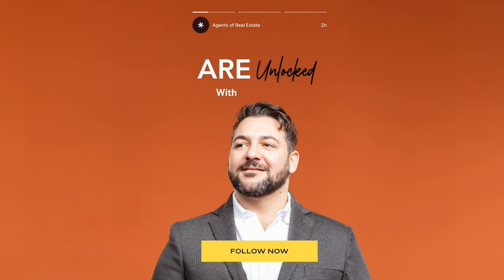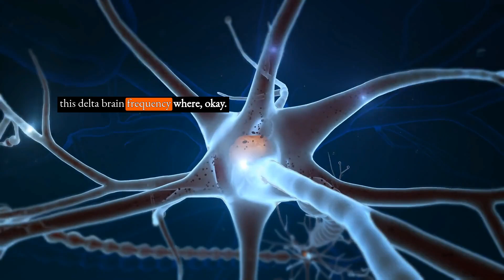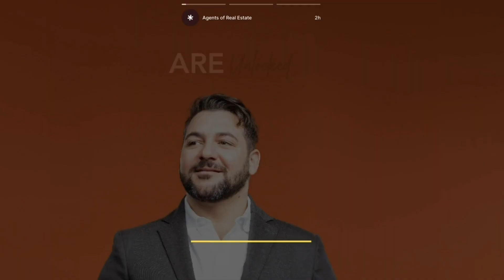Aligning Subconscious Beliefs with Real Estate Aspirations with Jeff Andrade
Aligning Subconscious Beliefs with Real Estate Aspirations - Insights and Strategies

About This Video:
In this insightful video, we delve into the crucial role of aligning your subconscious beliefs with your aspirations, especially when it comes to real estate investment and navigating the world of social media and public opinion. We discuss how our subconscious mind can often be a barrier to achieving our goals, and how understanding and realigning these beliefs is key to success in real estate and beyond.

Key Highlights:
The Importance of Subconscious Beliefs in Achieving Real Estate Goals
Real Estate Market Dynamics: Addressing Common Misconceptions and Fears
The Power of Positive Thinking and Intuition in Making Investment Decisions
Strategies for Overcoming Negative Social Media Influence and Noise
Personal Experiences and Advice on Navigating the Real Estate Market
Techniques for Harnessing the Power of the Subconscious Mind
Real Estate Investment Tips for Young and First-time Investors

Featured Topics:
The relationship between subconscious beliefs and personal aspirations.
Insights into the real estate market and its impact on the economy.
Overcoming negative feedback and staying focused on positive outcomes.
Advice on listening to market noise and maintaining a balanced perspective.
The significance of intuition and proper information sourcing in real estate.
Exploring different real estate markets, including Canada and Florida.
The role of community support and legislation in real estate growth.
Techniques for realigning your subconscious to match your real estate goals.

Who Should Watch:
- Real Estate Enthusiasts
- Aspiring Real Estate Investors
- Young Professionals Seeking Real Estate Opportunities
- Individuals Interested in Personal Development and Mindset Coaching
- Anyone Navigating the Impact of Social Media on Personal and Professional Life

Takeaway:
This video is a must-watch for anyone interested in real estate investment or understanding how to align their subconscious beliefs with their aspirations. Whether you are a seasoned investor or just starting, these insights will help you navigate the complexities of the real estate market and achieve your goals with a positive and focused mindset.

Don't Forget:
Leave your thoughts and experiences in the comments below